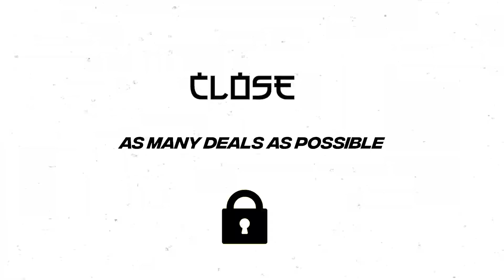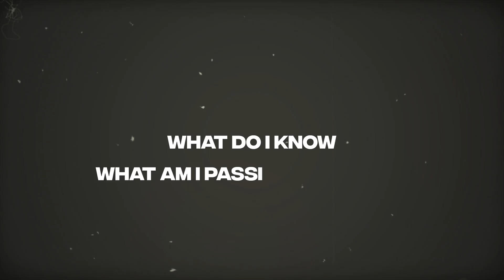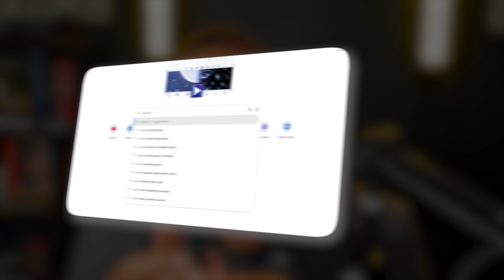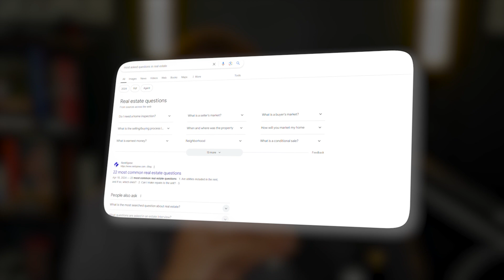How I Would Run my SMMA (If I Could Start Over)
If you're just kicking off your social media marketing agency, don't miss these indispensable tips from a seasoned agency owner!

After two years in the industry, I've nailed down the key strategies that would have accelerated my success from day one. Whether you're diving into the real estate sector or another industry, these insights are gold!

👉 What You'll Learn:

Niche Focus: Why zeroing in on your ideal client from the start can create massive momentum.
Process Before Promotion: How establishing solid systems and processes can save you from chaos.

Power of Content: The undeniable impact of consistent, targeted social media content on growth.

As the founder of Praised Media, I shifted my focus to real estate and saw leads and opportunities pour in. This video shares how aligning passion with expertise leads to breakthroughs and how systems can make or break your agency.

MY EQUIPMENT SET-UP
📸 Cameras
Sony A7iv
Sony FX30

🎙️ Audio:
Dji Wireless Mic 2